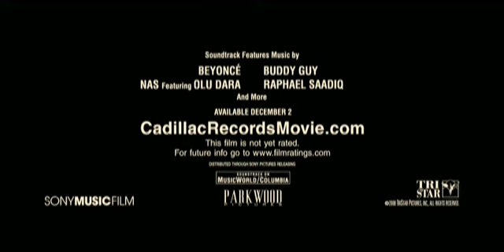'Cadillac Records' Trailer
Adrian Brody, Jeffrey Wright, Cedric the Entertainer, Mos Def, and Beyoncé Knowles star in 'Cadillac Records,' a film following the turbulent lives of some the greatest American musical legends. Featuring a Grammy®-nominated soundtrack that includes songs "Once in a Lifetime" and "At Last."